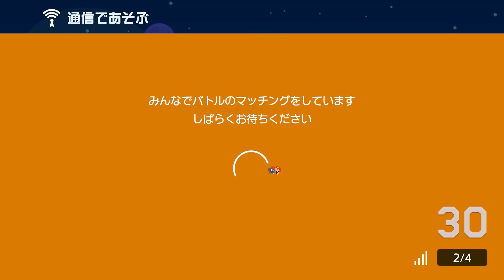プロ技【マリオメーカー2】